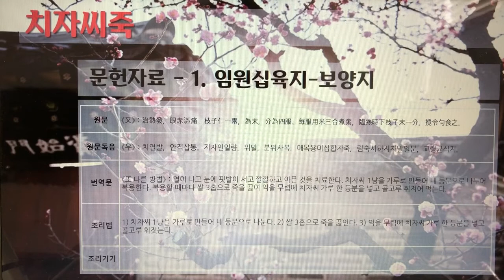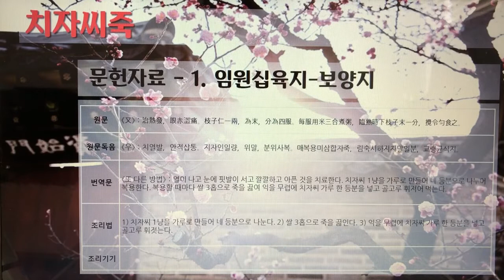[촬영] 한국의 전통죽(Korea Traditional Porridge) - 219. 치자씨죽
1개 레시피를 1개 영상으로 만들었습니다.